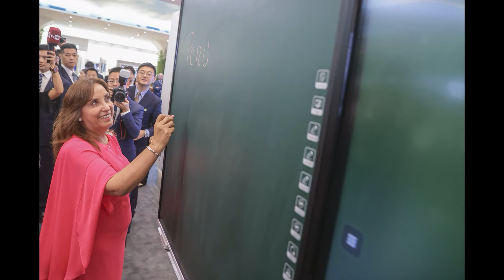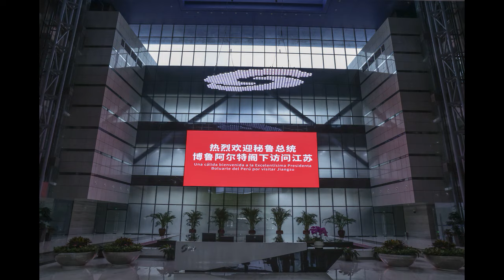VIAJE A LA CHINA🛑Estreno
DINA BOLUARTE - JUNIO 2024.
VISITA OFICIAL DE PRESIDENTA DE PERÚ A LA REPÚBLICA POPULAR CHINA-IMÁGENES.